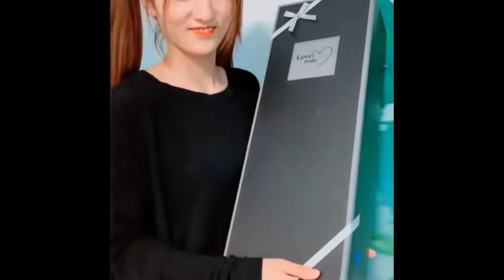Baby Pomeranian Puppies | Cute And Funny Pomeranian Videos | Cute Puppy Videos 2021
Hello Everyone,

About:

1.The Pomeranian is a breed of dog of the Spitz type that is named for the Pomerania region in northwest Poland and northeast Germany in Central Europe. Classed as a toy dog breed because of its small size, the Pomeranian is descended from larger Spitz-type dogs, specifically the German Spitz.

2.Pomeranians are small in stature but big in personality. Alert, intelligent, and confident, Pomeranians have a beautiful coat and a charming personality to match. Read on to learn more about this little, loveable breed.

3.Pomeranians are tiny but mighty. These pint-sized pooches weigh 3–7 pounds, making them the smallest of the spitz (or Nordic) dog breeds, but they have the demeanor of a much more formidable canine. Bright and spunky, Poms, as they are often called by admirers of the breed, are whip-smart. Training a Pomeranian is easy because they love to learn new tricks and make their owner happy. But they are also happy to spend time on their own. "These pups live to learn tricks and can alternate between wanting to please and being independent," says Pam Nichols, DVM, president of the American Animal Hospital Association.

Appearance:

1.There's much to love about the Pomeranian's smiley face. The smallest of the spitz breeds—weighing in at no more than 7 pounds—their face is often described as fox-like thanks to a wedge-shaped head and erect ears. Their sweet, almond-shaped eyes are dark and their noses are either dark or the same color as their coat.

2.And when it comes to coats, Poms come in a whole spectrum of hues and patterns. Orange and red are the most common Pomeranian colors, but they can also be black, black and tan, blue, blue and tan, chocolate, chocolate and tan, cream, cream sable, brindle, and white. Poms that are white with patches of any other color are called "particolored."

3.Like a proud lion, a Pomeranian's signature appearance includes a frill around the neck and chest and ample fluffy fur all over thanks to a thick double coat. The best part: A Pom's coat only looks like it would be difficult to care for. And don't forget their fancy, plumed tail—this develops with age—that feathers out in the back.

Living Needs:

1.If you're older or have a busy schedule, Pomeranians make an ideal pet because they don't need much pampering or fussing. Poms are also an ideal indoor pet, perfect for apartment life or in a home with a small yard (or without a yard at all). They don't take up a lot of space but are surprisingly hearty, active little pups who enjoy getting out for walks. They especially love to meet new people and furry friends along the way. But do keep an eye on them when outside, as they are escape artists—slipping through cracks or even climbing small fences—and are susceptible to predatory birds because they are so petite.

2.Poms love to play, perform for an audience, and show off their tricks. Make sure you have plenty of toys around to challenge their active minds and rotate them out to keep things fresh. Because they're smart and alert, Poms do well with agility training and as therapy dogs.
Poms are great in homes with older kids who know how to handle a small dog. Younger kids sometimes think of them too much like a toy—and let's face it, they do look like little stuffed teddy bears. Make sure you supervise young children around any dog and teach them how to properly interact with animals. Poms can also co-exist with cats and other dogs, although they will need supervision around bigger dogs.

📢 Follow us on:✅
ID: happysingh.oo7